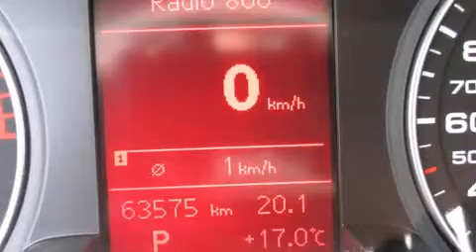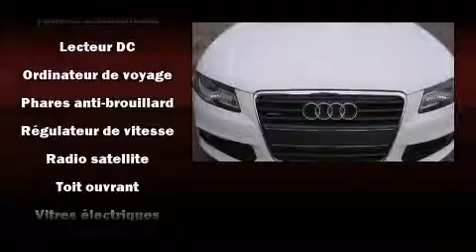2010 Audi A4 QUATTRO in Dollard-Des Ormeaux, QC H9H 2A6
4600A Boul. St-Jean

L'Audi A4 2010. Cette berline 5 passagers vient tout juste de passer le cap des 60 000 km. Sous le capot on retrouve un moteur 4 cylindres d��veloppant plus de 200 chevaux, ce qui vous offre une conduite dynamique et pr��visible. Ce mod��le poss��de toutes les caract��ristiques raffin��es auxquelles Audi nous a habitu��s: l'ouverture automatique de la glace du conducteur, un compte-tours, des essuie-glaces intermittents, un ordinateur de bord, climatiseur avec commande automatique de temp��rature, phares antibrouillard, et le t��l��d��verrouillage. Les garnissages de si��ges de cuir de haute qualit�� ajoutent au confort, un luxe toujours appr��ci�� du conducteur et des passagers. Ses ��l��gantes roues en alliage soulignent �� la fois son raffinement et son allure sportive. Le toit ouvrant �� commande ��lectrique permet de se rapprocher de la nature et d'humer l'air frais en un tour de main. Vous et vos passagers appr��cierez la sonorit�� de la cha��ne st��r��o, qui comprend une lecteur CD et une connexion MP3, commandes audio sur le volant, et 10 haut-parleurs qui procurent une ambiance sonore incomparable. L'ensemble complet de coussins gonflables combin�� aux appuie-t��te avant actifs procurent un niveau de s��curit�� de premier plan. Nous serons aussi en mesure de r��viser toutes les options de financement de votre prochain v��hicule. Nous serons heureux de r��pondre �� toutes vos questions. Passez nous voir ou appelez-nous pour obtenir plus d'information.